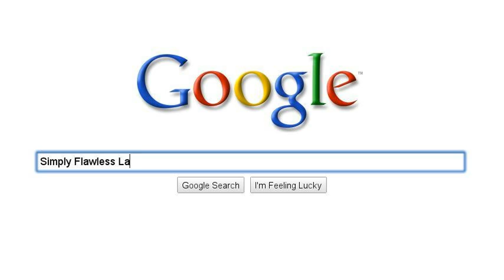My Search Story.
My favorite people all rolled into this video.